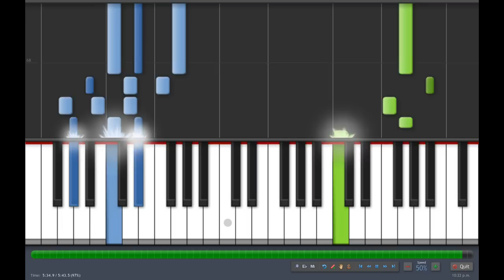Steven Universe / Más Fuerte que Tu / Piano Tutorial / Notas Avanzadas (Stronger Than You)